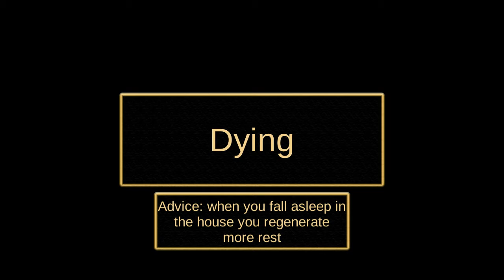Why do I have so many predators...Squerl Simulator